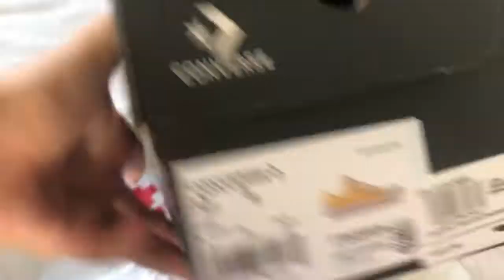ANIVERSÁRIO DO CUNHADO, GANHEI PRESENTE E +// BRENA KELLY